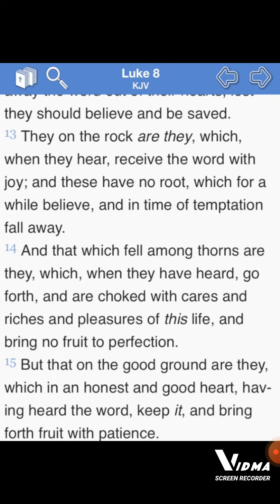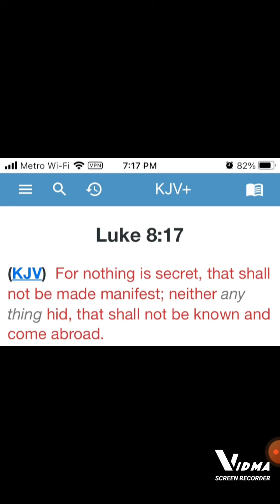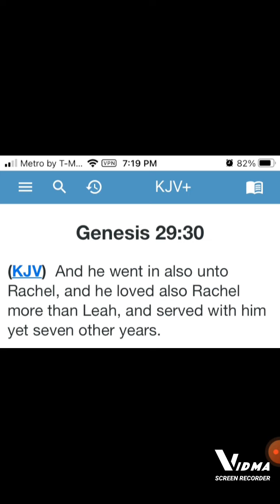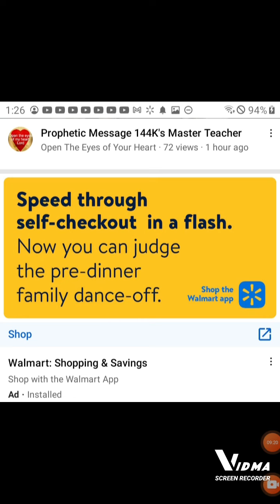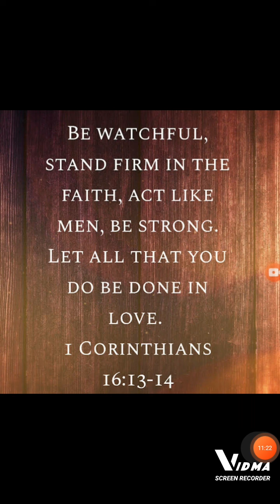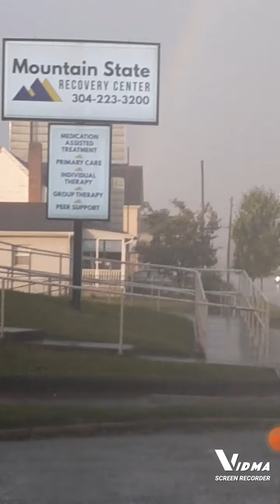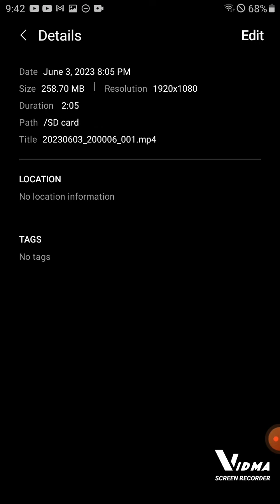ON THE ROCK- LORD'S WORDS 🎺🌷